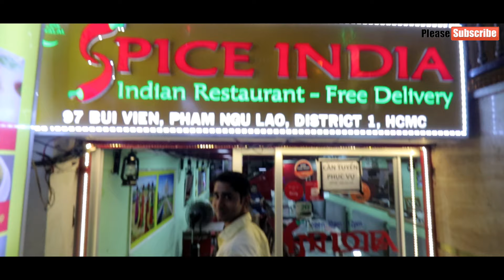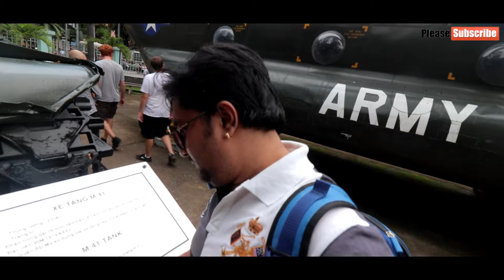Vietnam Bui Vien Waking Street | Vietnam Night Clubs | Vietnam Night Life | Vietnam Red Light Area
Pattaya Night Market Main ye Sab Bhi Milta hai | Solo Traveller Guide

vietnam war,
vietnam travel,
vietnam nightlife,
vietnam street food,
vietnam army,
vietnam army training,
vietnam airlines,
vietnam beaches,
vietnam blog,
vietnam bridge,
vietnam country,
vietnam city,
vietnam currency,
vietnam city tour,
vietnam desh,
vietnam dragon fruit farm,
vietnam documentary,
vietnam dance,
vietnam desh ke bare mein jankari,
vietnam economy,
vietnam electronics market,
vietnam e visa,
vietnam food,
vietnam food tour,
vietnam market,
vietnam map,
vietnam market shopping in hindi,
vietnam nightlife 2020,
vietnam quarantine hotel,
vietnam quarantine vlog,
suzie q vietnam war,
q park vietnam,
vietnam red light city,
vietnam railways,
vietnam religion,
vietnam reaction to india,
vietnam spa,
vietnam shopping,
vietnam shoes wholesale market,
indonesia v s vietnam,
vietnam tour,
vietnam tourism,
vietnam travel cost from india,
vietnam trip,
vietnam tourist places,
vietnam university,
vietnam underground tunnels,
vietnam us war in hindi,
vietnam update,
vietnam visa for indian,
vietnam youtube channel

bangkok nightlife,
bangkok pattaya,
bangkok city,
bangkok thailand,
bangkok tour,
bangkok airport,
bangkok after lockdown,
bangkok after corona,
a night bangkok,
bangkok beach,
bangkok body massage market,
bangkok currency,
bangkok club,
bangkok city tour in hindi,
bangkok big c supermarket,
bangkok e phuket,
bangkok food,
bangkok food street,
bangkok facts,
g bangkok club,
bangkok haul,
bangkok hotel,
bangkok honeymoon,
bangkok hot vlog,
bangkok in lockdown,
bangkok india,
bangkok indian girl,
bangkok jane ka kharcha,
bangkok job,
bangkok jane ke liye passport jaruri hai kya,
bangkok jobs for indian,
bangkok jaane mein kitna kharcha aata hai,
bangkok jane ke liye kya kya chahiye,
bangkok lifestyle,
bangkok market,
bangkok massage market,
bangkok massage market in hindi,
bangkok mein kya hota hai,
bangkok nightlife 2021,
bangkok night market,
bangkok open,
bangkok open 2021,
bangkok of pattaya,
bangkok ocean world,
bangkok pattaya tour,
bangkok pattaya full body massage,
bangkok party,
bangkok pattaya nightlife,
bangkok pattaya beach,
bangkok pattaya city,
bangkok quarantine,
bangkok quarantine rules,
bangkok quarantine days
pattaya nightlife,
pattaya walking street,
pattaya thailand,
pattaya beach road,
pattaya today,
pattaya city,
pattaya april 2021,
pattaya after lockdown,
pattaya airport,
pattaya after corona,
pattaya alcazar show,
pattaya at night,
pattaya bangkok,
pattaya beach road 2021,
pattaya beach road freelancers 2020,
pattaya bar,
pattaya blog,
pattaya beach road 2020,
pattaya city thailand,
pattaya club,
pattaya city nightlife,
pattaya city tour,
pattaya city bangkok,
big c pattaya,
pattaya big c supermarket,
pattaya dance show,
pattaya explore,
pattaya experience by indian,
pattaya enjoy,
pattaya foot massage,
pattaya floating market,
pattaya hot vlog,
pattaya hindi,
pattaya hostel,
pattaya indian,
pattaya in thailand,
pattaya inside room,
pattaya in 2021,
pattaya indian clubs,
pattaya jane ka kharcha,
pattaya jobs for indian,
pattaya lifestyle,
pattaya massage vlog,
pattaya market,
pattaya night,
pattaya night club,
pattaya open for tourism,
pattaya quarantine hotels,
pattaya recent video,
pattaya vlog hindi,
pattaya walking street 2021,
pattaya 3 days tour package